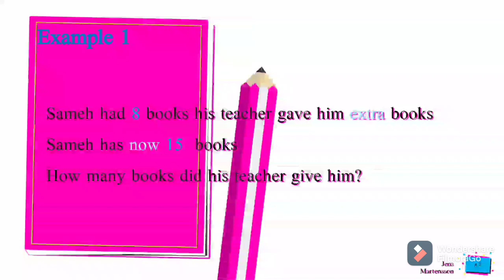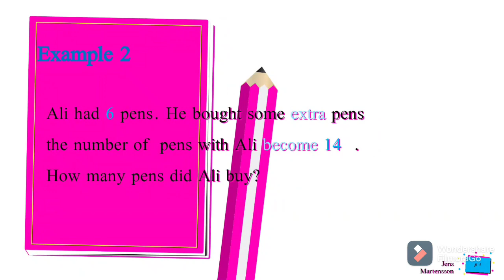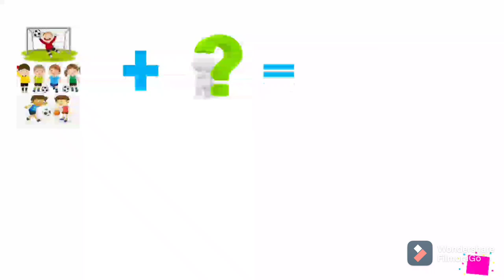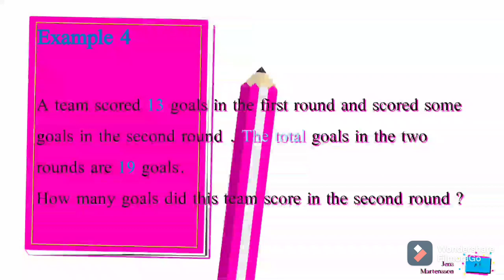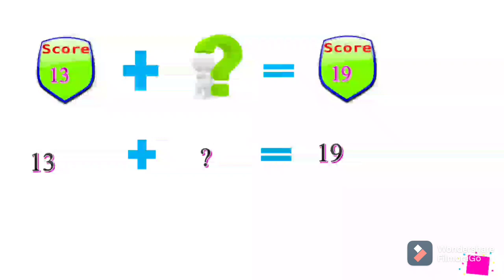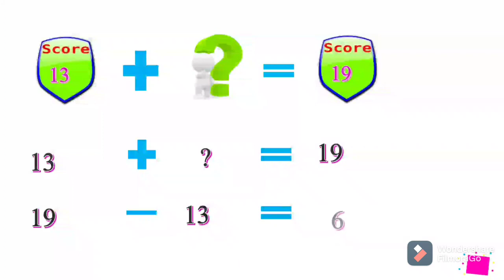حل مسائل الجمع و الطرح لإيجاد العدد الناقص للصف الثاني الابتدائي finding a missing addend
أوجد العدد الناقص